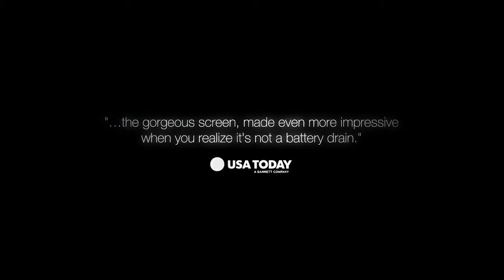Galaxy Tab S – The Experts Weigh In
Directed by Mikon van Gastel